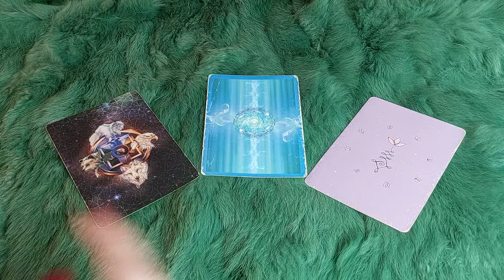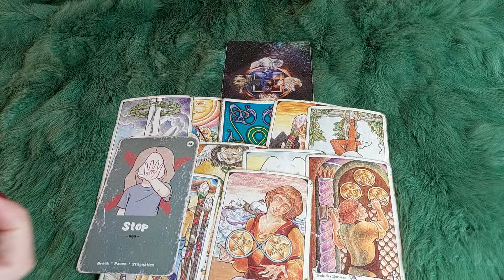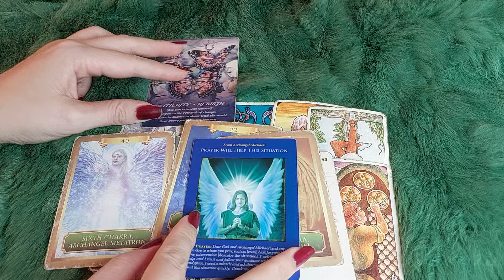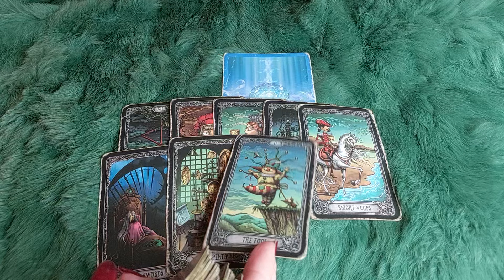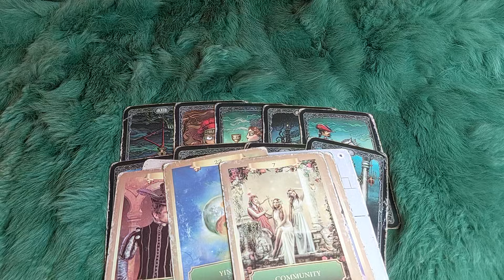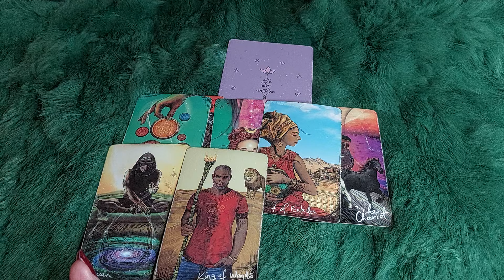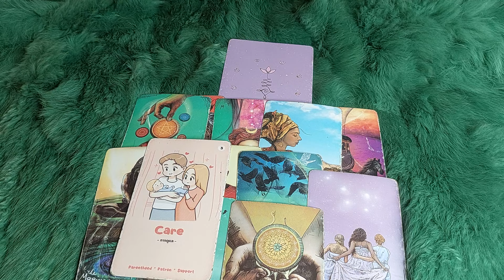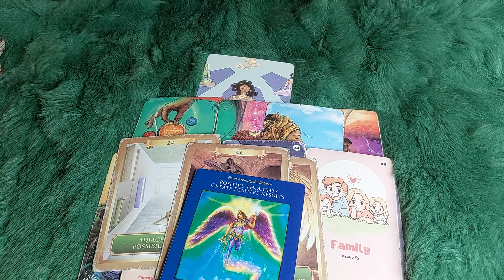24 TIẾNG TIẾP THEO CỦA BẠN SẼ NHƯ THẾ NÀO?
🌈Chọn tụ : 0:40
🌈 Tụ 1 : 1:10
🌈 Tụ 2:  8:43
🌈 Tụ 3:  16:04